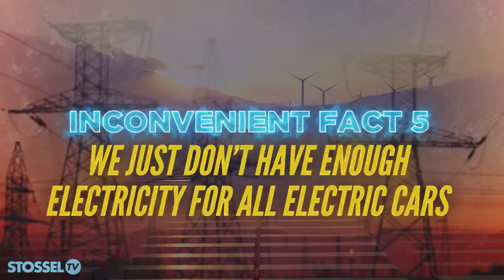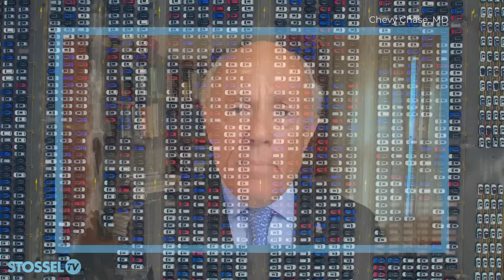Electric Cars: Inconvenient Facts, Part 2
Activists and politicians love electric cars so much so that they want to take away your other choices

But their green dream is just a fantasy.

Electric cars are cool.  I’d buy one if I could only get the Tesla dealer to call me back.

But when it comes to the environment, electric cars aren’t even close to what activists and politicians promise.

In this video, I continue where part I left off, with 3 more inconvenient facts about electric cars.